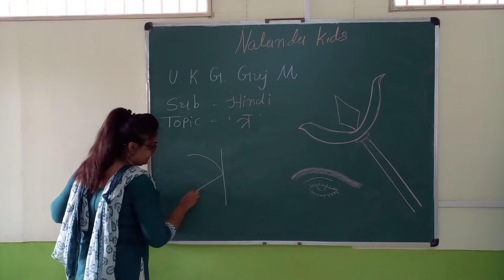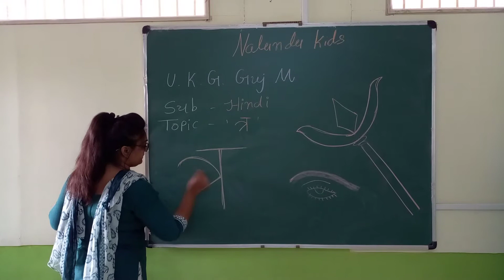Ukg Guj Med || Hindi || Tra Page No 50